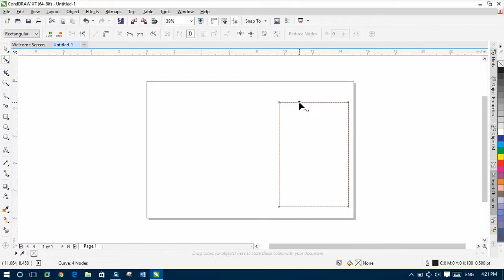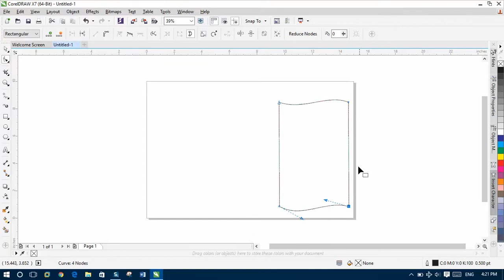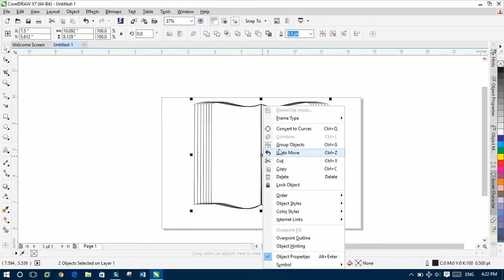How to Make Book Design in CorelDraw?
In this tutorial I will show you, book design in coreldraw,
book layout in coreldraw. All we know that most of the institute use shape of book inside their logo, so most of them are for learning. The show the logo of book to others that we have institute for learning so a person that most of them don’t know reading, but by the shape of that book the will get easily this institute is for learning. Now we want to make shape of book layout in coreldraw.